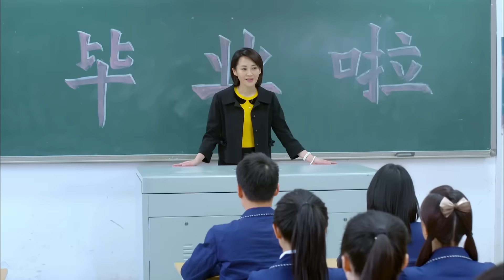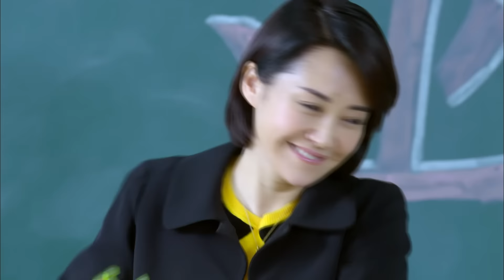媽媽像花兒一樣 | Mother Like Flowers 40上（許晴、林永健、薛之謙、王曉晨等主演）